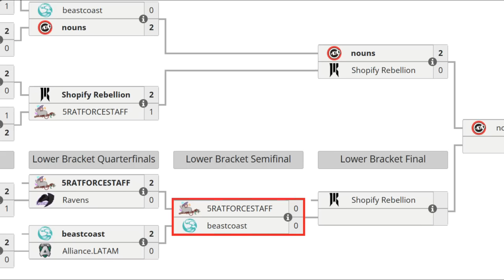BEASTCOAST VS 5RATFORCESTAFF BO3[GAME 1]ELIMINACIÓN-PARKER VS MOOZ -BTS PRO SERIES SEASON 14 -DOTA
TORNEO BTS PRO SERIES SEASON 14

🚨 [BEASTCOAST]
✅ Morphling
✅ Kunkka - Darkmago
✅ Batrider - Sacred
✅ Tusk - Scofield
✅ Treant Protector - Stinger

🚨 [5RATFORCESTAFF]
☑️ Nature Prophet - Dnm
☑️ Storm Spirit - Red2
☑️ Tidehunter - Speeed
☑️ Rubick - MoOz
☑️ Clockwerk - Albinozebra